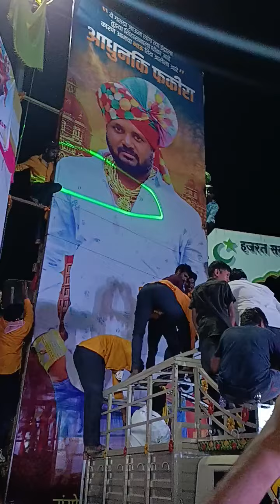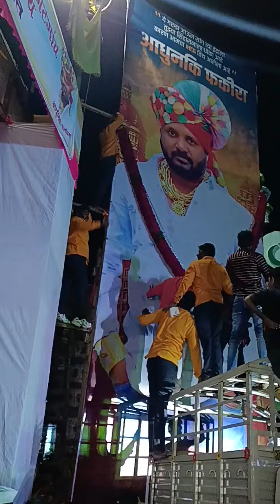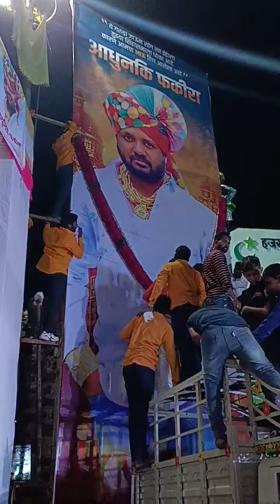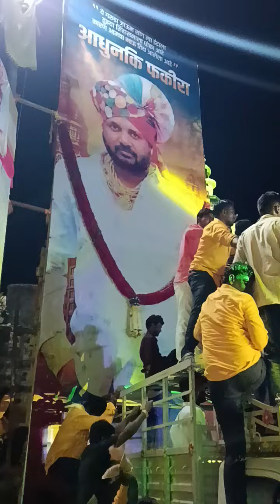काटगाव अणाभाऊ साठे जयंती २०२२ KATGAV annabhau sathe jayanti 2022 skboss 👑